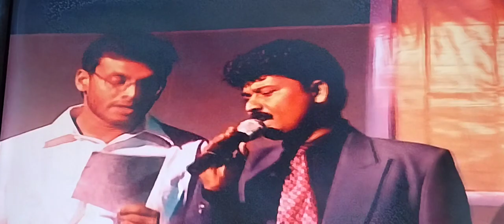Festival of peace-Jadavpur 2009 KOLKATA LOVE PRESBYTERIAN CHURCH